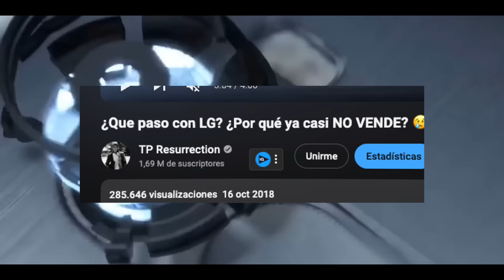Querido Isa Marcial, esto es para ti